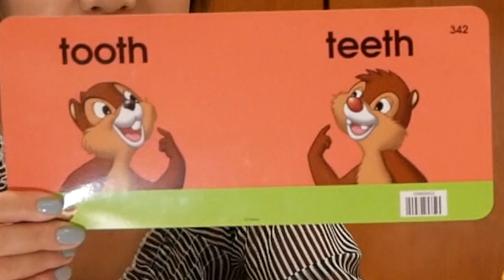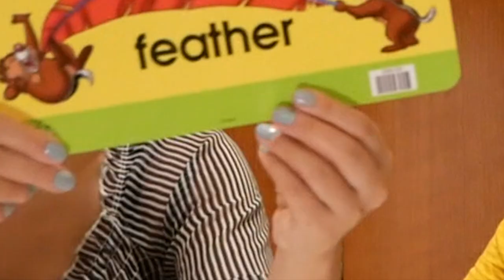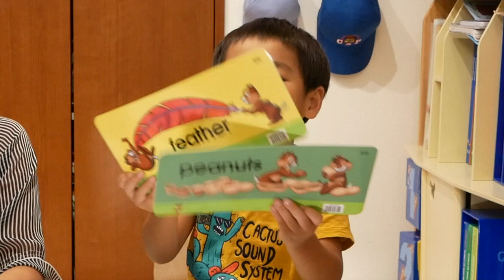【英語のカード】Lime CAP 英文作りを楽しもう！ カードを使い続けるとこんな変化が！ #167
トーク・アロング・カードを使い続けていると、ただ書いてある英文を言うだけではない、新たな成長が見られるようになってきました。自分が見た通りに、絵の様子を説明する英文を作ることができるようになってきたのです！オリジナルな文章を作っていく力は、ある程度、英単語などが蓄積されてきた証拠でしょうか。

ママとネイティブの先生のやりとり！Conversation with a native teacher for mommy #16